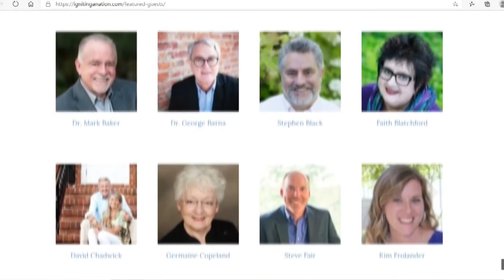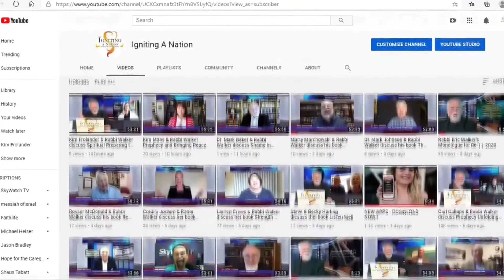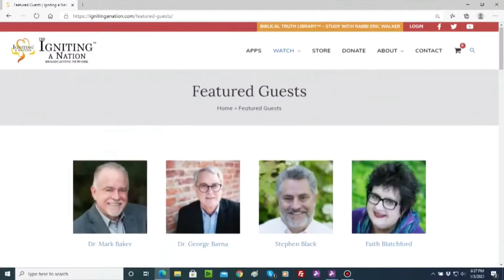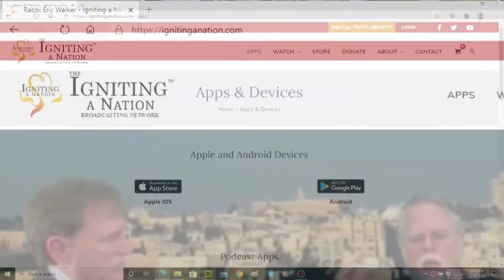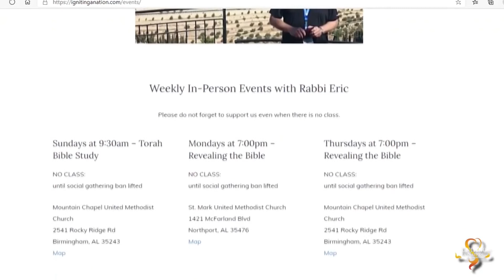Peggy Joyce Ruth & Rabbi Walker discuss her book Psalm 91 Frontliner and First Responder Edition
and help support our ministry with your tax deductible donation today.

As you protect others, God’s shield of protection defends YOU! In this special first responders’ edition of Psalm 91, Peggy Joyce Ruth, a veteran Bible teacher, guides you through a personal study of this psalm, explaining verse by verse God’s promises of protection. This psalm describes a haven of physical protection, safety, and security that can only be found by trusting God’s covenant promises when faced with life-threatening danger and fear, whether responding to an outbreak of disease or civil unrest. By directing this special edition to first responders, it works for the men and women on the front lines of the medical community caring for COVID-19 patients, as well as those who patrol our streets and keep our communities safe, who have recently come under attack and feel more at risk than ever.
This book will teach you about God’s shield of protection and provision for our men and women on the front lines. You will gain a deeper understanding of how to apply the prayer. Peggy Joyce Ruth, author of Psalm 91 books with over 6 million copies in print, taught Better Living Bible Study at the mid-week church service where her husband, Jack, and she pastored for over 30 years. Known for her easy-to-understand style of communicating the Word of God, Peggy Joyce loves to teach and challenge people to move into a deeper understanding of the Word of God. As a popular conference speaker, she frequently speaks on Psalm 91 and other favorites. She continues to impact people from all walks of life and in many countries as she shares the promises found in scripture. Joining us now to talk about her new book PSALM 91: FRONTLINER & FIRST RESPONDER EDITION IS PEGGY JOYCE RUTH.

At Igniting A Nation, we know you are a serious believer or seeker of faith who wants to transform yourself and the world through a life full of purpose and action -- not just words or sermons. In order to do that, you are hungry for biblical truth to deepen and grow your relationship with God and help you overcome life’s biggest challenges. The problem is the world is full of questionable sources distorted by thousands of years of manmade doctrine and denominational spin. The truth is hard to find. Which can leave you feeling spiritually malnourished, empty, and uncertain about where you can find trustworthy sources that line up with the Bible.  We believe it’s a tragedy for anyone to waste their life never fully understanding and encountering the real God, the real Jesus, and the real truths of the Bible. The stakes couldn’t be greater. Your salvation is on the line.

We understand what it’s like to long for a faith that is more substantive, verifiable, and life-changing. For 44 years I lived a typical life that was pulled and controlled by modern-day temptations, culture, and norms. And even though I studied and attended synagogue regularly, I searched for answers, but could not find them. I kept thinking, “there has to be more than this.” But, all that changed when I found the answers that plagued me my entire Jewish life - and discovered that Jesus was the true Jewish Messiah. Now as both an ordained Rabbi and a minister of the Gospel, my traditional Jewish upbringing and journey to faith in Jesus gives me a unique perspective on both the Old and New Testaments. It’s a perspective lost on so many people of faith after 2,000 years...yet, it’s the same perspective shared by Jesus’ first-century followers. Many people today know about Jesus, but they don’t truly know Jesus, the way those that lived and learned from him did. I want to change this.

Start encountering and experiencing the fullness of God’s truth in the same way Jesus’ first-century followers did. Transform your faith daily and move from hungry to fulfilled. From hearing to doing. From being a spectator to being a participant.  Don’t wait until it’s too late to live a biblically sound life that will deepen your personal relationship with God. Tomorrow is not promised to anyone and we only have one life to get it right. As Jesus warned, “Not everyone who says to me, ‘Lord, Lord,’ will enter the kingdom of heaven, but only the one who does the will of my Father who is in heaven.” Instead, equip yourself to live the transformed life God designed uniquely for you. Discover joy in all circumstances and completeness through a deeper personal relationship with God. And change lives and the world through a legacy of action - not just words.